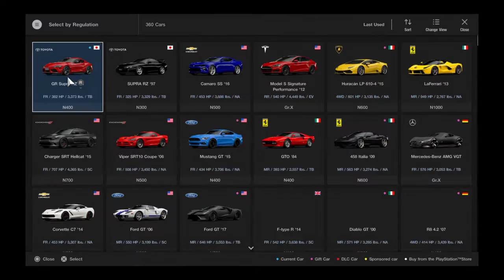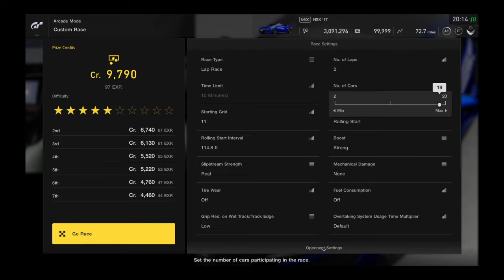Gran Turismo®SPORT_20220220..'17 Honda NSX gameplay and replay @ Catalunya